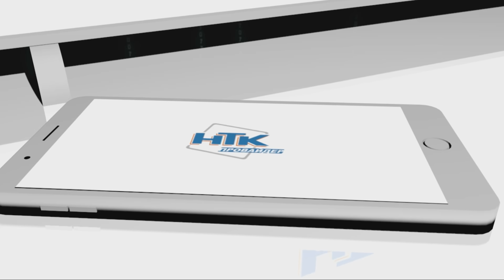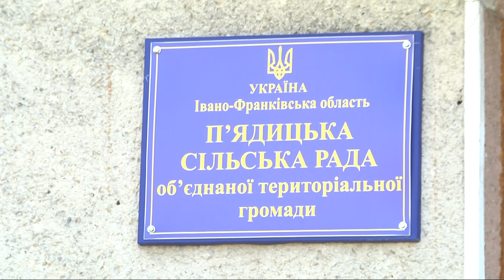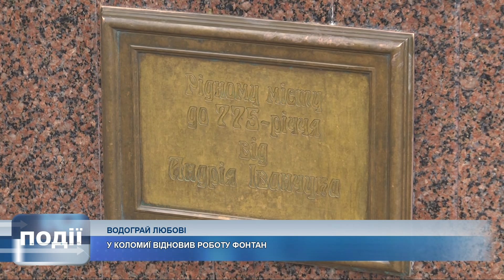Інформаційний випуск «Події дня» за 18.05.20